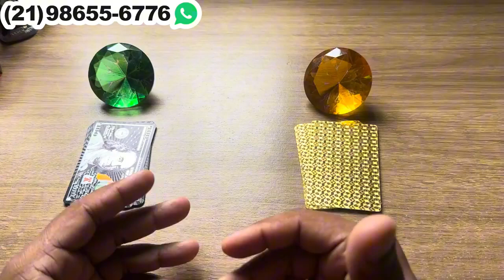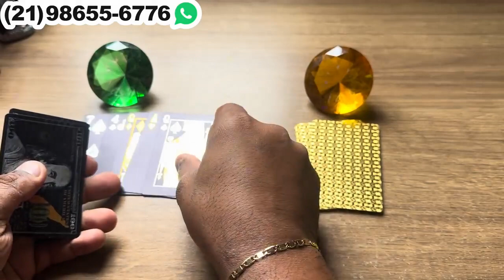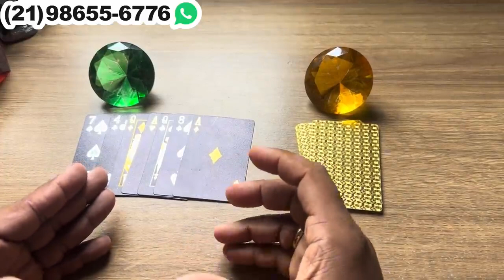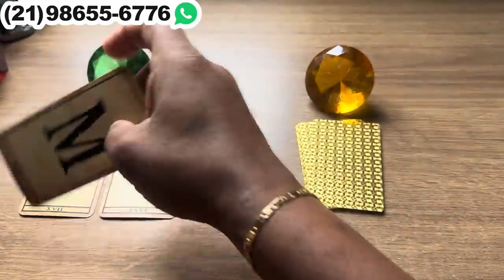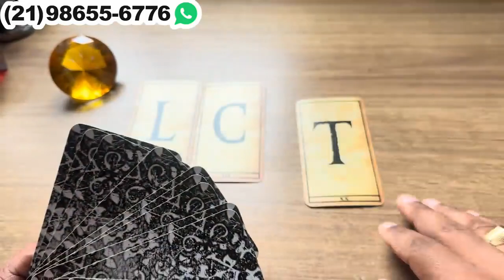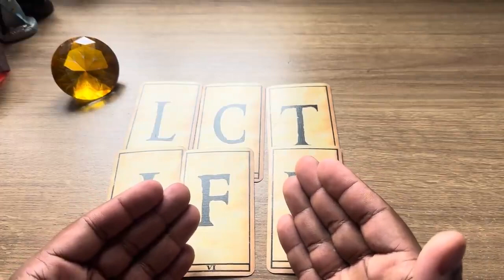‼️ VOCÊ NÃO VAI ACREDITAR MAS ELE,A ESTÁ APAIXONADOA POR VOCÊ! | Tarot Responde Hoje